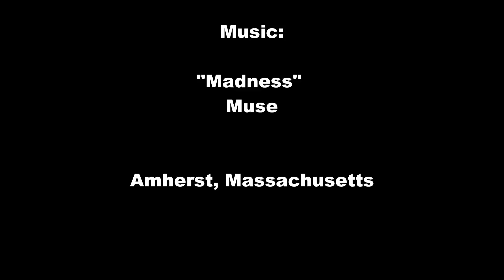Amherst Spring 2017 from DJI Phantom 3 Standard